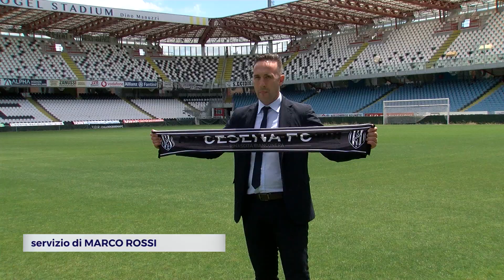CALCIO: Suona il rock con Moreno Zebi, "Il Cesena sarà arrembante" | VIDEO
Si spalancano i cancelli dell’Orogel Stadium Dino Manuzzi per Moreno Zebi. Di fatto la stagione 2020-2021 per il Cesena è già partita con la presentazione del nuovo direttore sportivo. A fare gli onori di casa è il presidente Corrado Augusto Patrignani.

Il ricordo di Zebi a Cesena è ancora vivo: nel 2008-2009 con Pierpaolo Bisoli disputò l’annata in bianconero. Ma quale Cesena vedremo in campo?